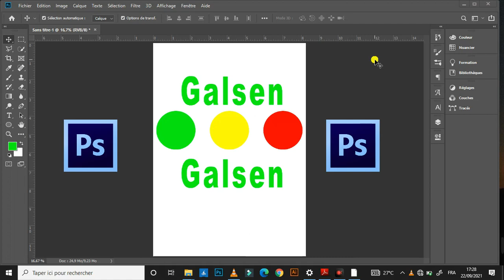[Photoshop 2023] FORMATION INFOGRAPHIE suite...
Abonnrez vous  ici👆👆👆👆👆👆
👇👇👇👇👇👇 Vous pouvez aussi regarder ces vidéos en WOLOF aussi 👇👇👇👇👇👇
🔴🔴COMMENT UTILISER LES MASQUES DE FUSIONS SUR PHOTOSHOP :
🔴🔴 COMMENT SE DISPOSE LES CALQUES SUR PHOTOSHOP :
🔴🔴 COMMENT UTILISER LES CALQUES SUR PHOTOSHOP ET LEURS ROLES :
🔴🔴  COMMENT SE PRESENTE L'INTERFACE PHOTOSHOP CC 2019 :
 🔴🔴 COMMENT FONCTIONNE PHOTOSHOP CC :
🔴🔴 [TUTO] CONNEXION GRATUITE AU SENEGAL WHATSAPP , FACEBOOK, GOOGLE...
🔴🔴  COMMENT CRACKER UN CODE WIFI GRATUITEMENT